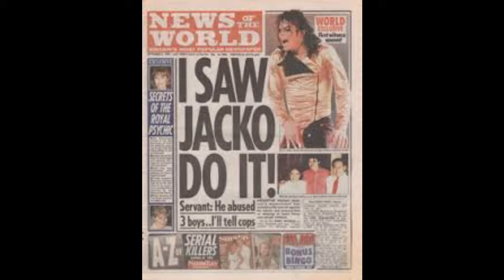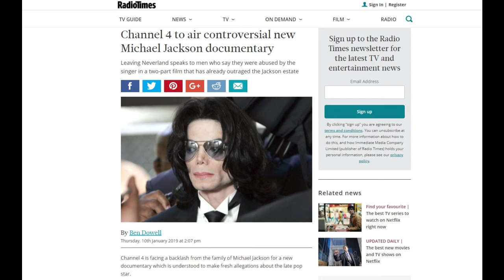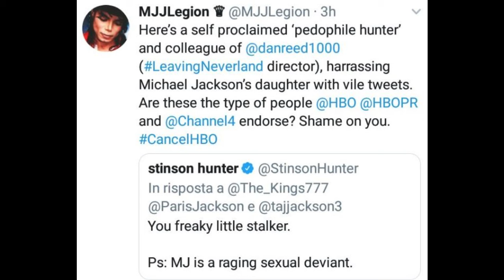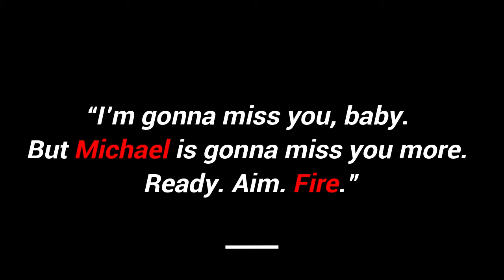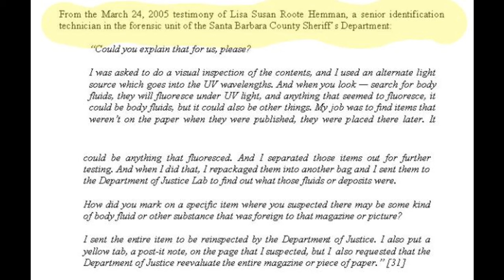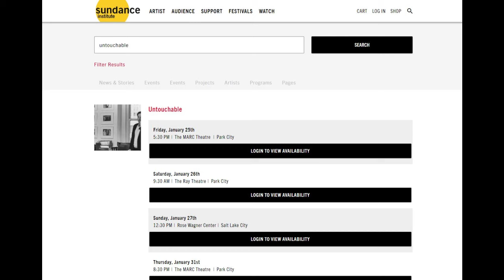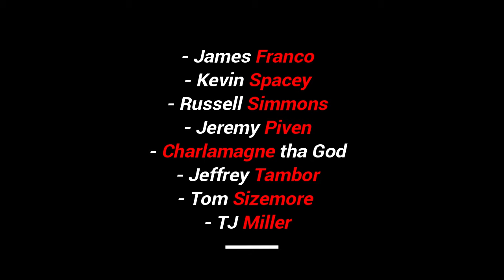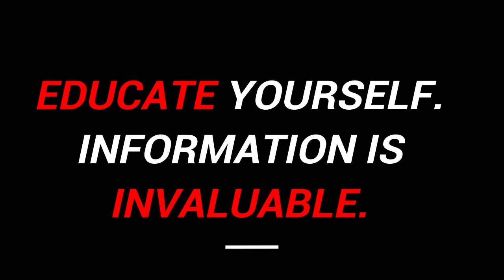Leaving Neverland and Michael Jackson: the media octopus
Black man vindicated in court. Vindicated by the FBI. Vindicated by two investigations. Vindicated by hundreds of witnesses.
Two white men change their stories after twenty years. Claim they lied under oath. Seek lots of money.
Who does the media, HBO and Channel4 support?
Discover how the media octopus wraps its tentacles around the biggest and easiest target.

Special thanks to:
Charles Thomson on Twitter
PHOENIX on Twitter
Justice for the Falsely Accused on Twitter
MJJJusticeProject on Twitter
13june2005 on Twitter

WHAT TO DO TO HELP MICHAEL:
- Bring about legislation which will include the deceased among those who, when defamed, can have the same legal protection; by giving their family members a statute upon which to base a civil cause of action. Sign and share the petition

WHAT TO KNOW:
- For actual information, official resources, documents and files about the Michael Jackson case, please
- Information about the MJ doc-umentary that does not align with the media representation
- An interesting contribution by Charles Thomson about the sickening media attitude toward Michael Jackson while promoting Leaving Neverland